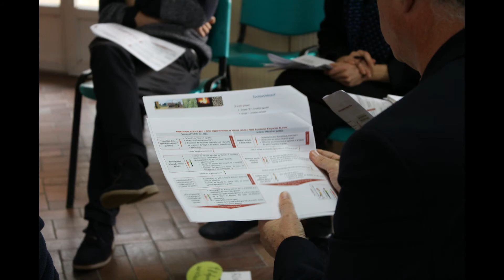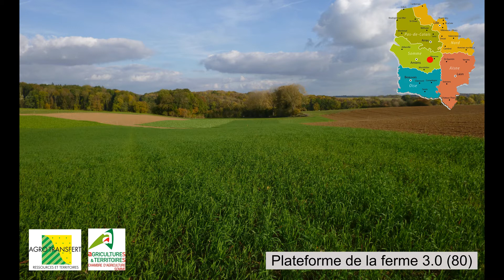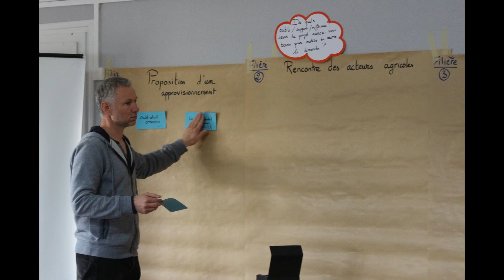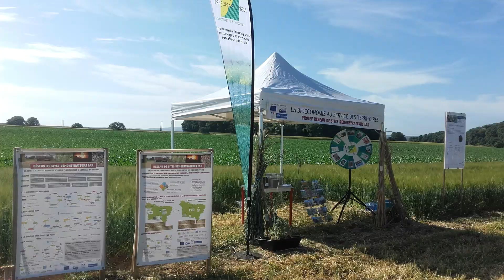Comment accompagner le développement de la bioéconomie dans les Hauts-de-France ?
Point d'avancement du projet Réseau de sites démonstrateurs IAR